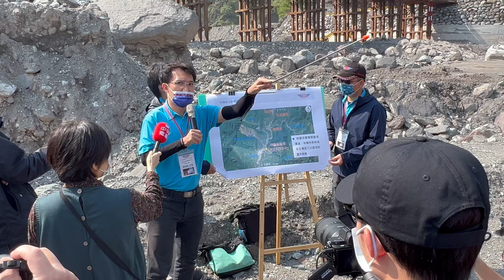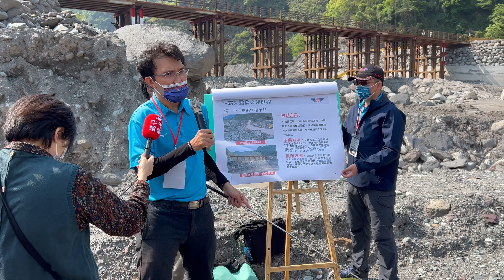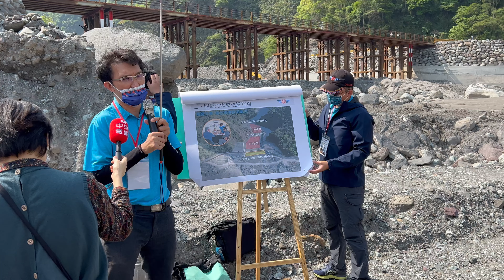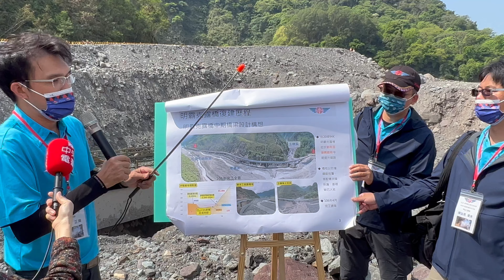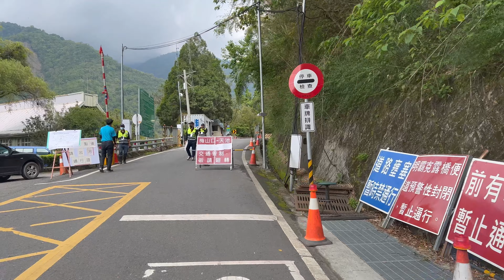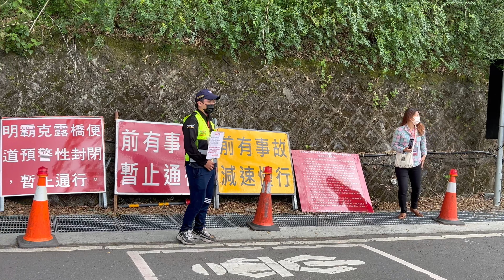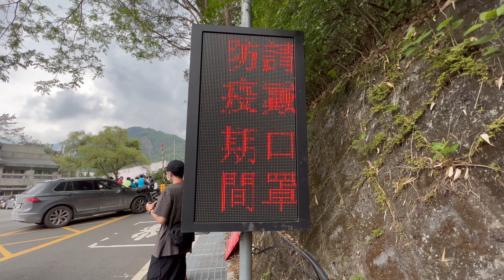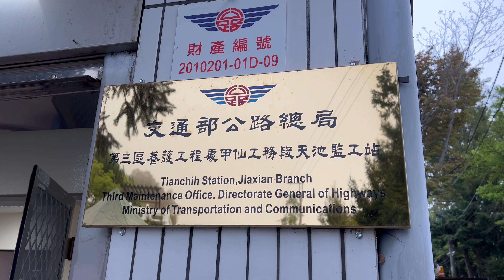台20線記者踩線團南橫公路復建情形 明霸克露橋（台20線94K) 、梅山口 台20線105K（車牌辨識及通車管制點）、天池 （台20線130K)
2022.4.7 台20線記者踩線團南橫公路復建情形 明霸克露橋（台20線94K) 、梅山口 台20線105K（車牌辨識及通車管制點）、天池 （台20線130K)